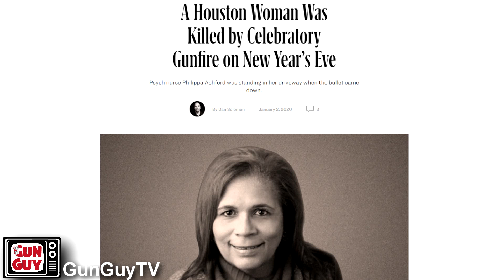NEVER EVER Fire A Warning Shot!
The idea of warning shots came up in the comments to a recent video I posted.  I explain why you should never fire a warning shot in this video.